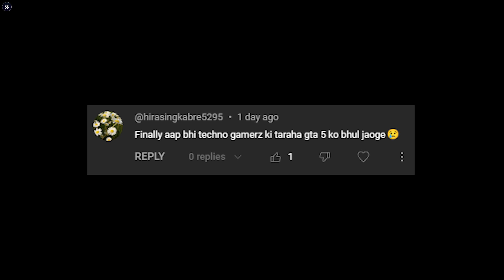FINALLY CAPTURED THIS BOSS POKEMON ON THE FIRST DAY! 😍 PalWorld | Techno Gamerz | #1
FINALLY CAPTURED THIS BOSS TYPE POKEMON ON THE FIRST DAY! 😱 PalWorld | Techno Gamerz | #1

FINALLY CAPTURED THE MOST RARE FIRE TYPE POKEMON! 🔥 PalWorld | Techno Gamerz | #22

FINALLY CAPTURED THE MOST RARE ICE TYPE POKEMON! 😱 PalWorld | Techno Gamerz | #11

EXPLORING THE ICE ISLANDS TO GET ICE TYPE POKEMON! 🥶 PalWorld | Techno Gamerz | #10

EXPLORING THE WORLD WITH MY LEGENDARY POKEMON! 😍 PalWorld | Techno Gamerz | #09

FINALLY MY LEGENDARY POKEMONS ARE BREADING! 😍 PalWorld | Techno Gamerz | #08

FINALLY NEW LEGENDARY POKEMON! 🔥 PalWorld | Techno Gamerz | #07

I CAUGHT MY MOST RARE POKEMON! 😱 PalWorld | Techno Gamerz | #05

FINALLY MY FIRST BOSS FIGHT WITH LEGENDARY POKEMON! 😱 PalWorld | Techno Gamerz | #04

OMG! I FOUND A PIKACHU! 😱 PalWorld | Techno Gamerz | #03

FINALLY MY FIRST LEGENDARY POKEMON! 😱 PalWorld | Techno Gamerz | #02

NEW POKEMON ADVENTURE BEGINS! 😍POKEMON WORLD | PalWorld | EP 1

All of the things that I do in games are only for audience entertainment purpose and are not at all related to any real life scenario, I do not have any intentions for anyone to follow my doings in game and repeat them in real life. Please do not try anything in real life that I do in games, enjoy my videos and take them as a manner of entertainment.

Infraction- Orchestra